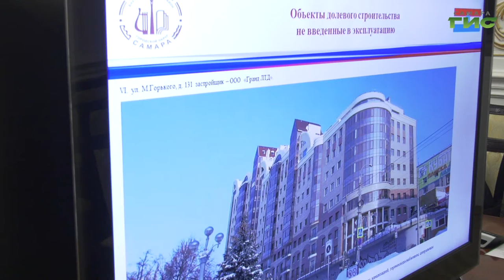Застройщикам помогут ввести дома в эксплуатацию и решить вопрос подключения к коммуникациям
Застройщикам помогут ввести дома в эксплуатацию и решить вопрос подключения новостроек к коммуникациям. Глава Самары Елена Лапушкина провела встречу с председателями ТСЖ многоквартирных домов, по тем или иным причинам не введенных в эксплуатацию. Решение выработают по каждому зданию в индивидуальном порядке. Это касается в том числе и тех строений, в которых люди живут уже много лет и сталкиваются с той же проблемой. Напомню, в начале недели губернатор Самарской области Дмитрий Азаров на совещании в режиме видеоконференции подвел итог реализации национального проекта "Жилье и городская среда" и обозначил проблемы, которые необходимо решить руководству муниципалитетов.